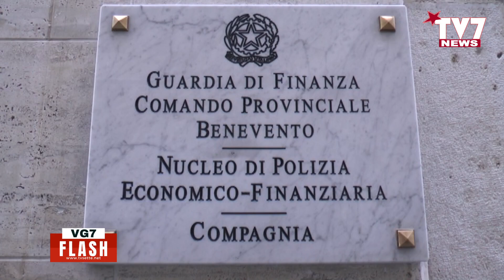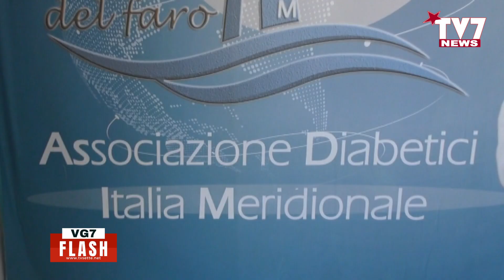VG7 FLASH 5 LUGLIO 2024